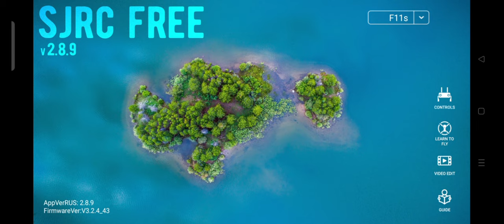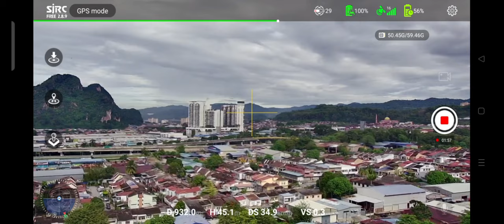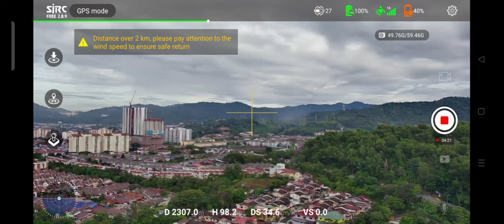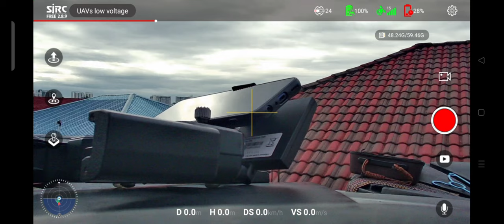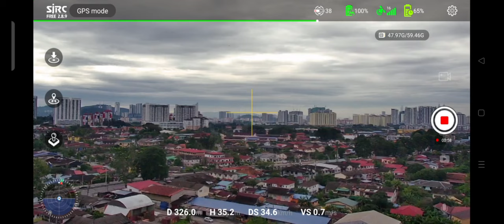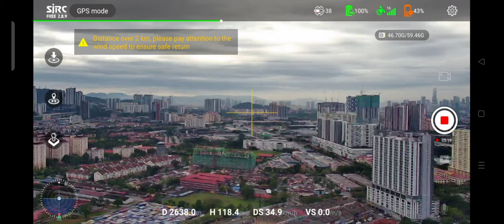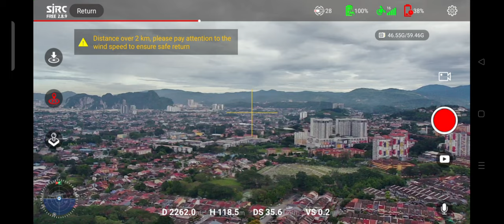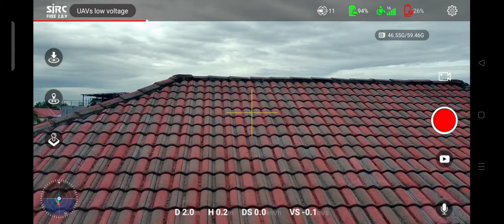SJRC F11s 4K Pro : Kita kembali mencuba apps 2.8.9. akan tetapi battery tidak full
Saya mengucapkan terima kasih kepada saudara salam 1 langit @RIDERHIJAU  semoga sihat-sihat, di murahkan rezeki, Hemsem kacak bergaya dan berjaya mantul...